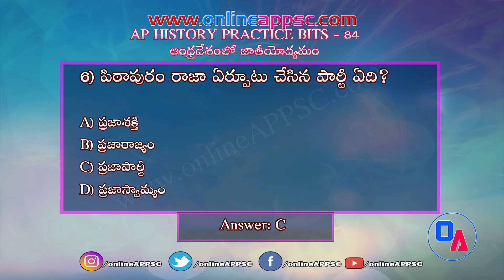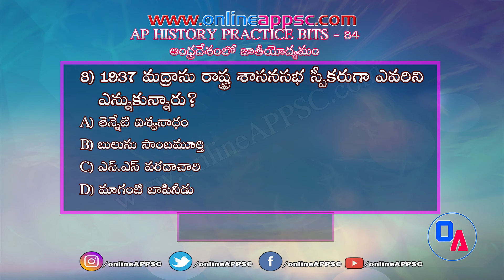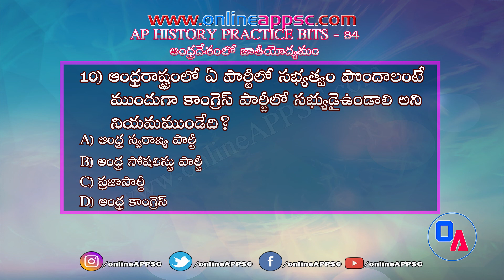AP History Practice Test 84 Telugu !! ఆంధ్ర దేశంలో స్వతంత్రోద్యమం Freedom Movement in Andhra Pradesh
AP HISTORY Practice Test 84 Telugu !! ఆంధ్ర దేశంలో స్వతంత్ర్ద్యమం Freedom Movement in Andhra Pradesh !! Online APPSC !! Best Online Classes For APPSC Exams

Most important AP HISTORY Practice Bits MCQs